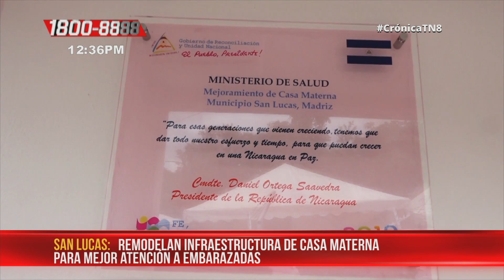Mejoran infraestructura de casa materna en San Lucas, Madriz - Nicaragua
Como parte de una estrategia gubernamental para evitar muertes y complicaciones en los embarazos en el país, el Gobierno ha puesto su empeño para mejorar las casas maternas, tal es el caso en San Lucas, municipio de Madriz.